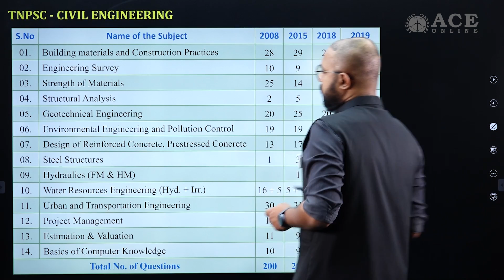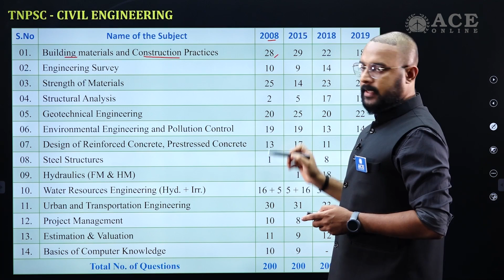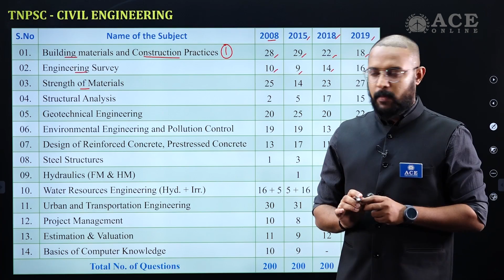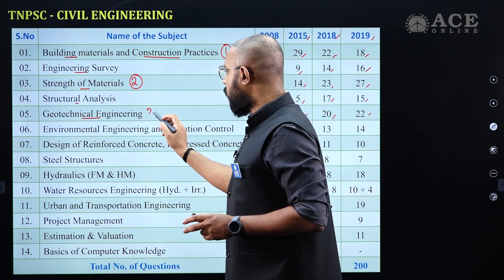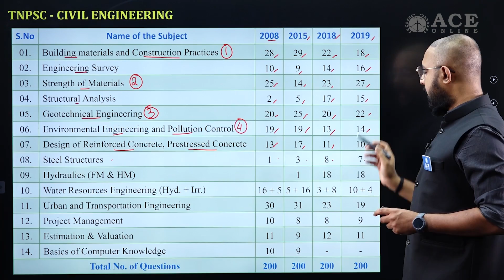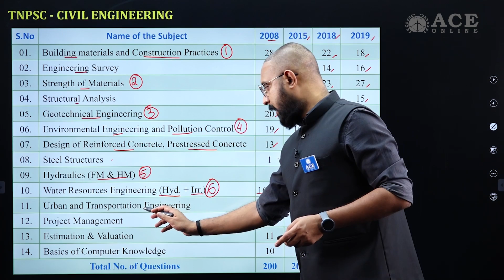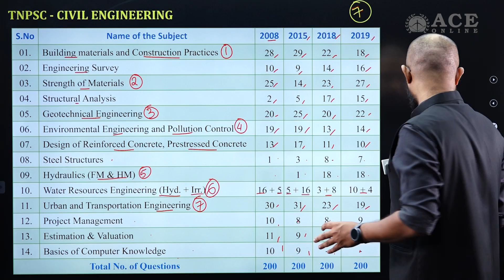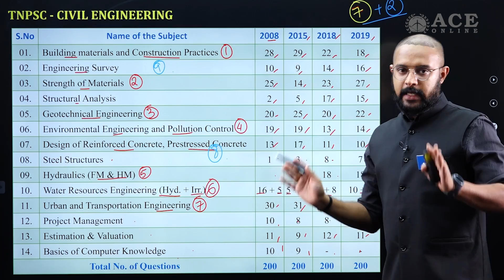Brief Introduction about TNPSC - Civil (Tamilnadu Public Service Commission) | ACE Online